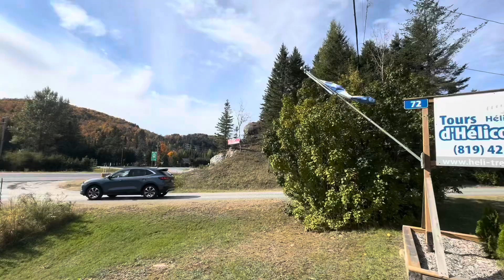Canada most beautiful places Mont-Tremblant